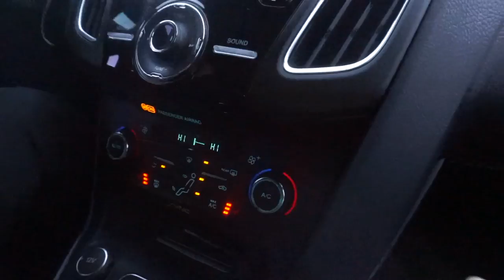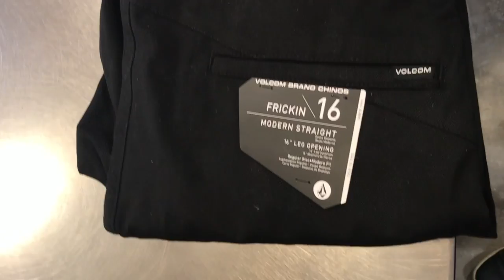COME SHOP WITH US VLOG!!! + DRIVING VLOG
Hi everyone! Today Owen and I wanted to take a drive down to Royal Distributing to look at some FXR helmets, coats, snow pants and all the fun stuff! Then we went to the New Sudbury Center and went shopping! We stopped at American Eagle, Sephora, Sears, and Boat House!